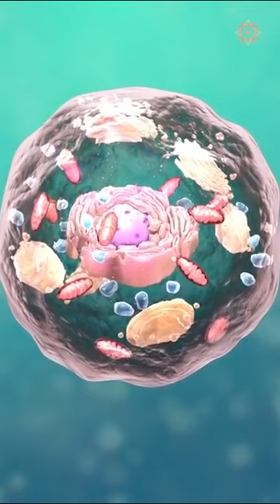Do you think a single cell can imagine it’s part of a hummingbird? | Super organisms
Could a single cell imagine that by entering into new relationships, it was bringing forth a hummingbird? We begin our exploration
by asking the same question but on a new level. Can we imagine that humans by their interactions, are bringing forth a new mind,
 a noosphere?